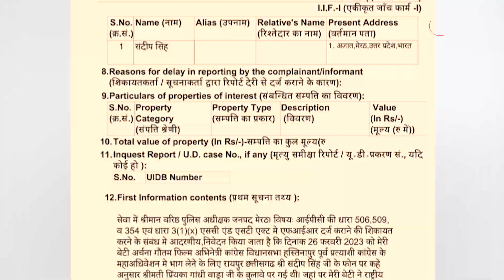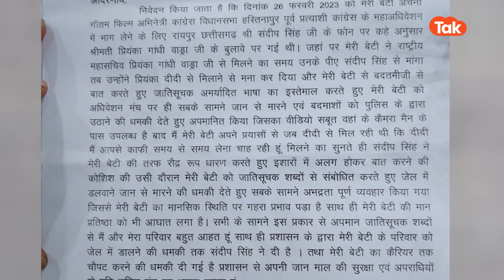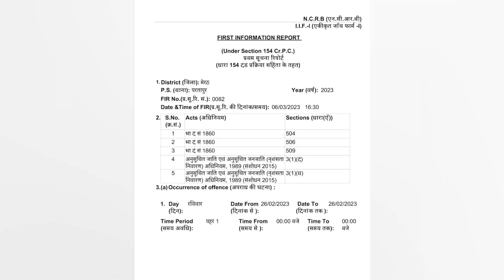Archana Gautam News: बिग बॉग वाली नेता अर्चना गौतम ने प्रियंका गांधी के ख़ास की लगा दी क्लास!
Archana Gautam News: बिग बॉस फेम अचर्ना गौतम क्यों प्रियंका गांधी के करीबी संदीप सिंह पर भड़की हैं, इसका खुलासा उन्होंने अपने फेसबुक लाइव पर किया,.जिसमें उन्होंने संदीप सिंह पर कई गंभीर आरोप लगाए. इसके बाज FIR भी दर्ज करा दी है. देखिए